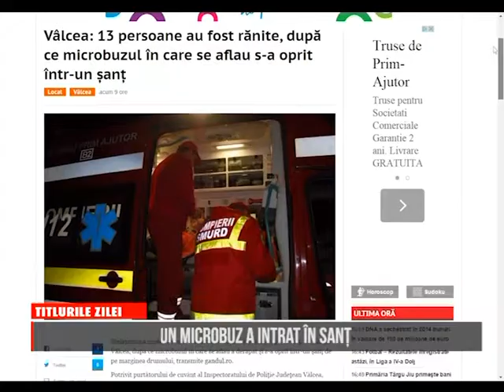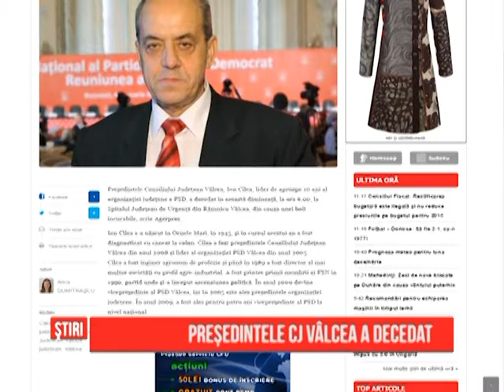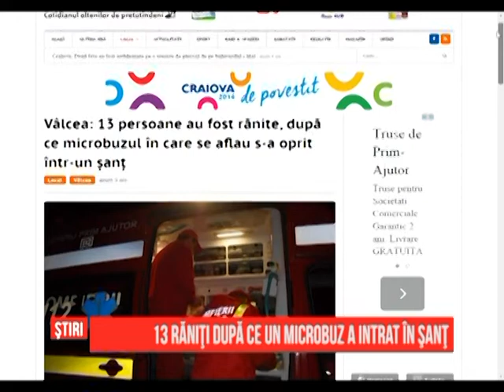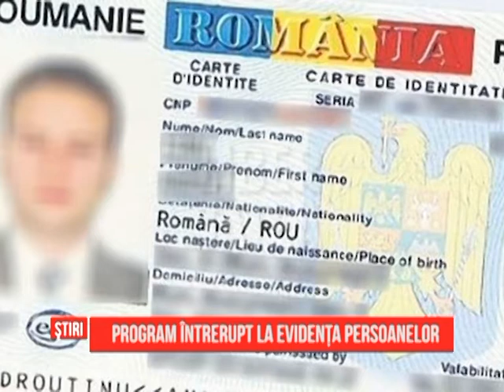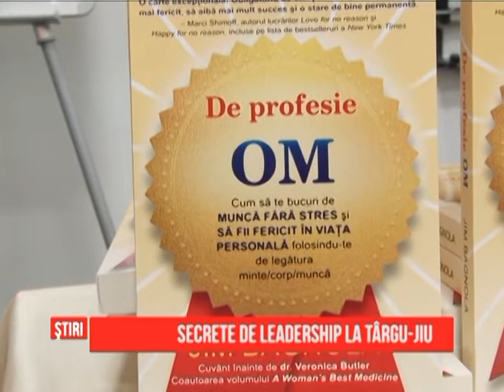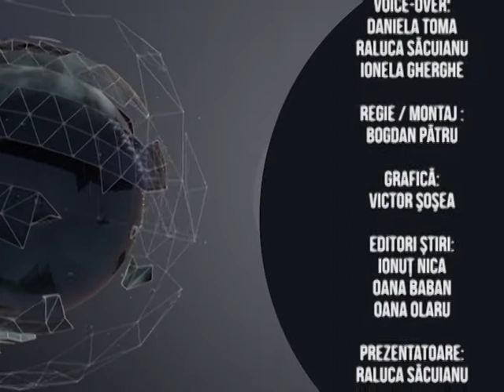Ştiri Regionale - 03.12.2014